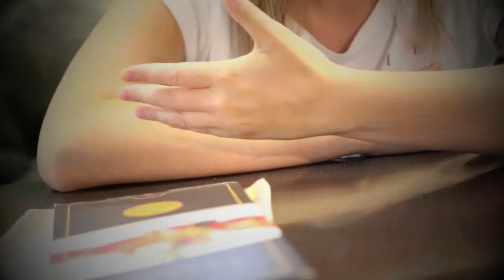Alina Os в гостях iFamous.Me.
В гостях проекта iFamous.Me молодая талантливая певица Alina Os. Интервью Alina Os вы сможете прочитать в журнале iFamous.Me.